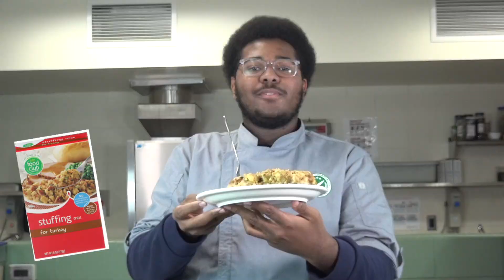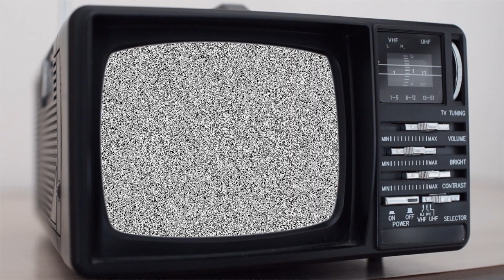Cooking with Shion: Thanksgiving Episode